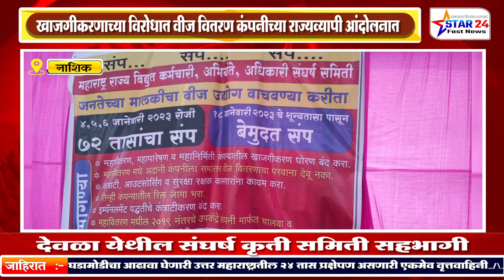वीज वितरण कंपनीच्या राज्यव्यापी आंदोलनात देवळा येथील संघर्ष कृती समिती सहभागी